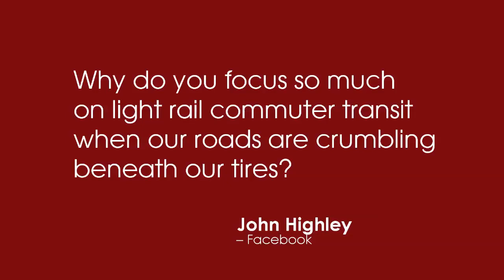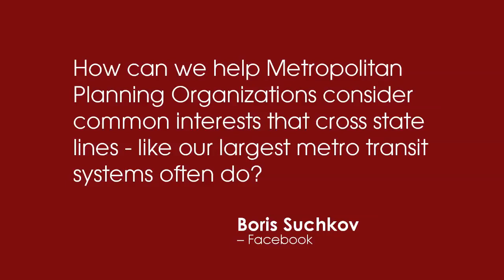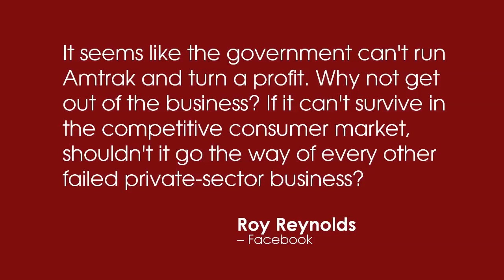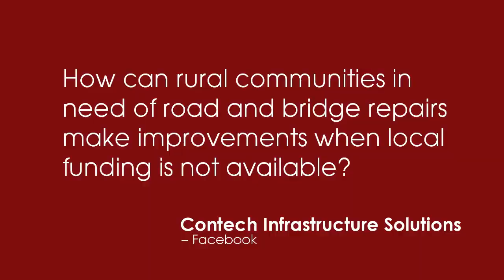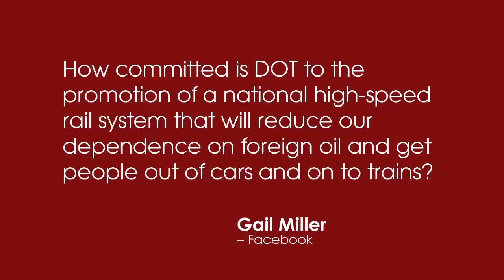On the Go with Ray LaHood: December 2011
In the latest installment of his "On the Go" series, U.S. Secretary of Transportation Ray LaHood answers questions submitted by the public via Facebook, Twitter, and his blog. This month's episode includes questions on highway and transit funding, Metropolitan Planning Organizations, Amtrak, transportation programs for rural communities, and high-speed rail.